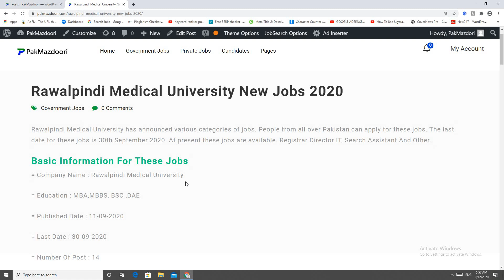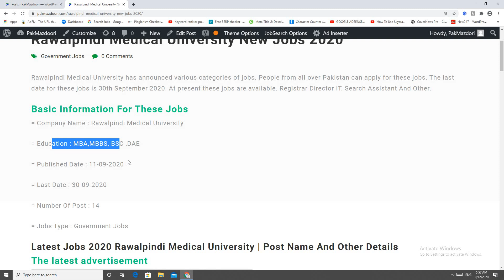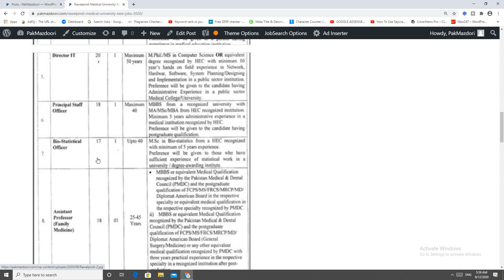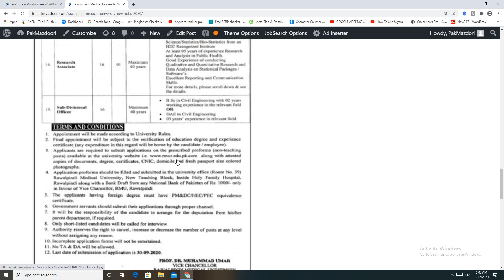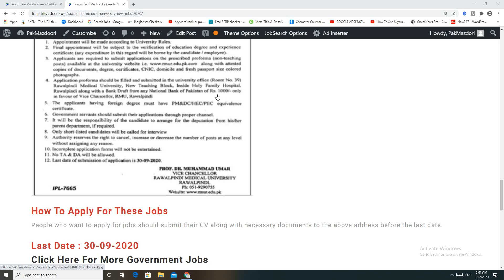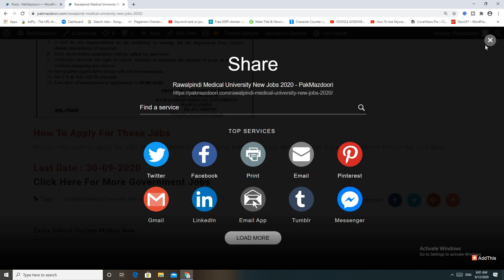Rawalpindi Medical University Jobs 2020 | Latest Government Jobs in Pakistan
Latest Rawalpindi Medical University jobs 2020